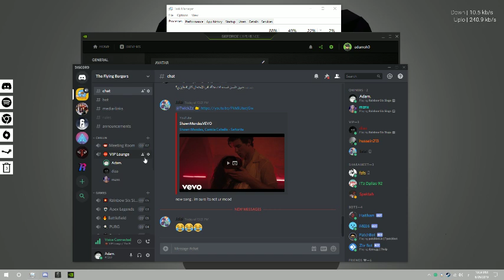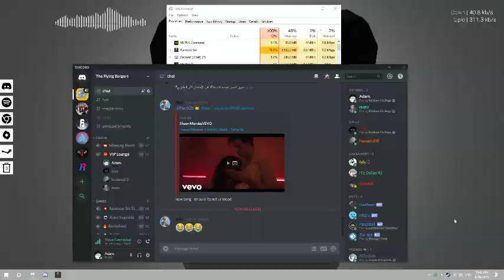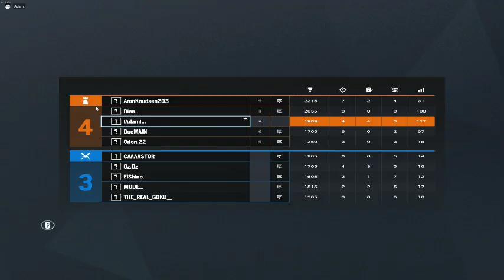for jalal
GPU: GeForce GTX 1050 Ti
CPU: Intel(R) Core(TM) i5-7600K CPU @ 3.80GHz
Memory: 16 GB RAM (15.93 GB RAM usable)
Current resolution: 1920 x 1080, 144Hz
Operating system: